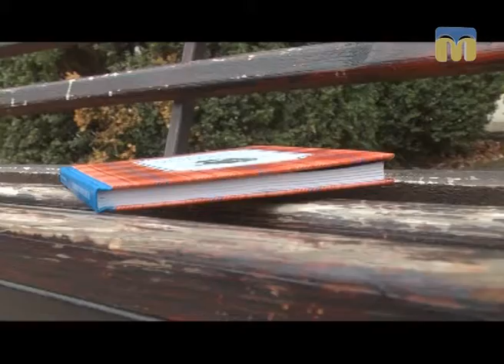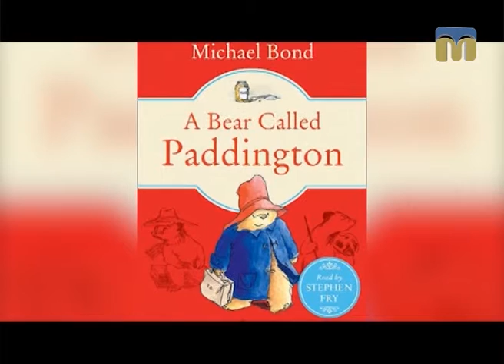Тест 99. Ведмедик Паддінгтон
Пропонуємо вашій увазі рубрику “Тест 99” - спільний проект філії ПАТ "НСТУ"  "Миколаївська регіональна дирекція" і Миколаївської обласної бібліотеки для юнацтва.
Сьогодні рубрика  присвячена книзі Майкла Бонда “Ведмедик Паддінгтон”.
Хоча для нас Паддінгтон є незнайомцем, в усьому світі книжки про його пригоди стали класикою дитячої літератури, а сам ведмедик — одним із найпопулярніших символів Лондона.